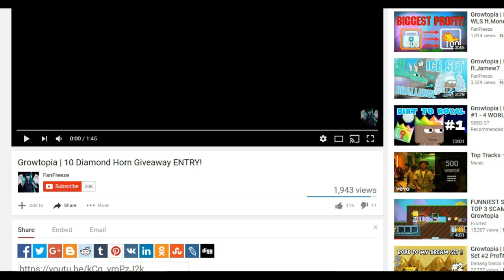Growtopia | 3000 WL Set Challenge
►In this video I do the 30 DL Set Challenge

►Partner with Freedom! No matter how small your channel is